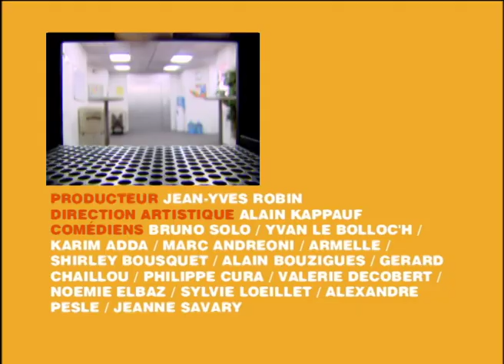Marylin et madonna - Caméra Café S4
Résumé épisode : Louise, une stagiaire à la compta, va faire de la figuration dans un film de Besson. De quoi alimenter les ragots mais surtout l’incompréhension de tous (entre eux et avec ce qu’on leur dit).